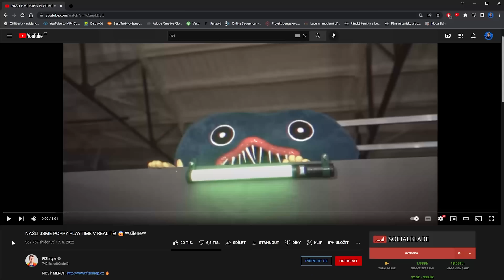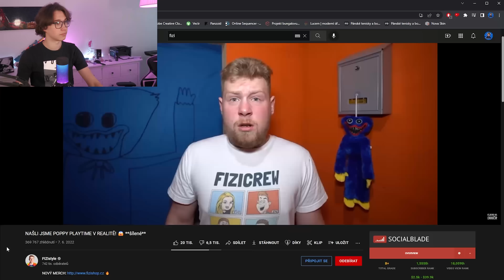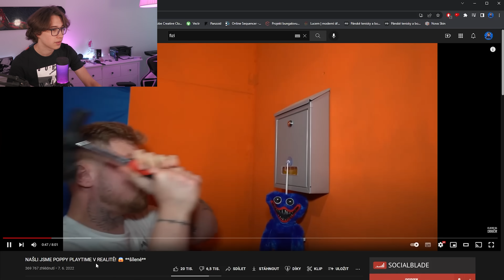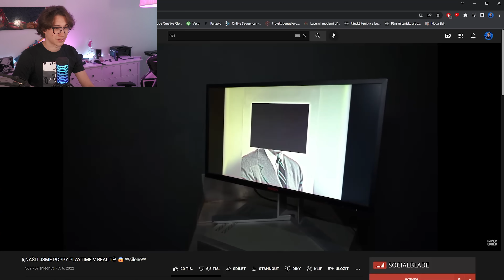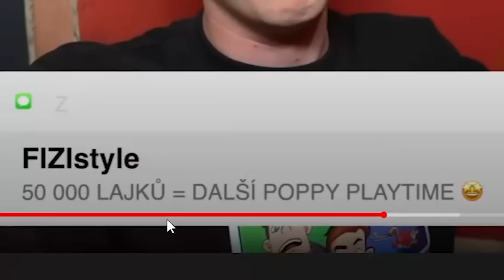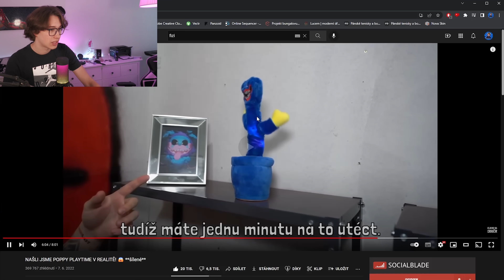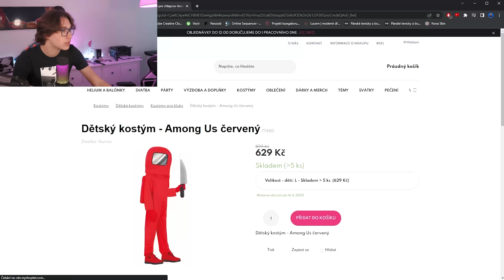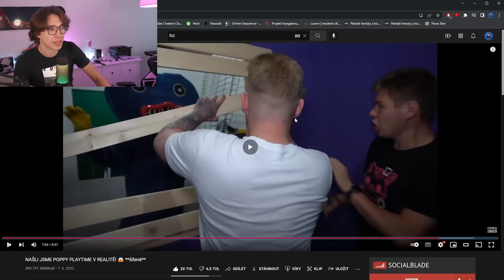FIZI JE LEGENDA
🍔WOLT KÓD PRO 150 KREDITŮ🍣: STAY12

🔥RANDOM INTRA🔥 by:
❤️MY FANS❤️

✂️Programy:
Adobe Premiere Pro
OBS
Audacity